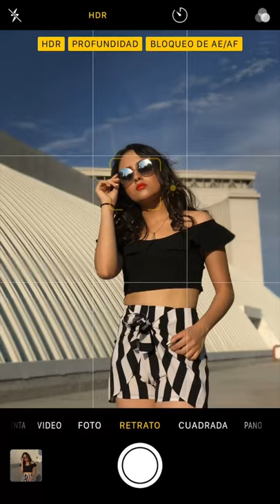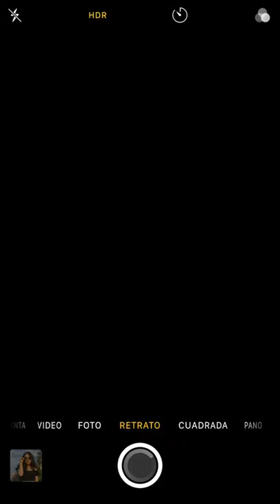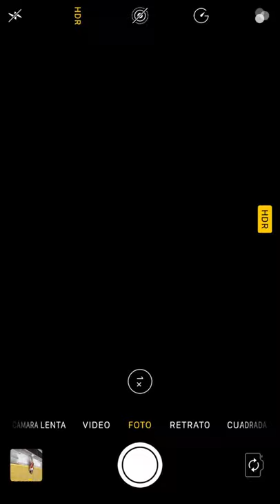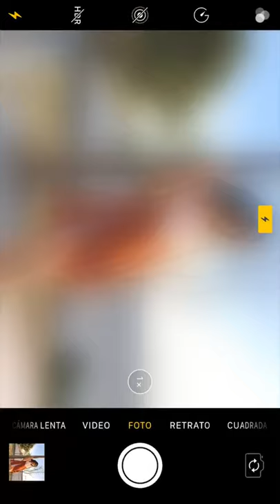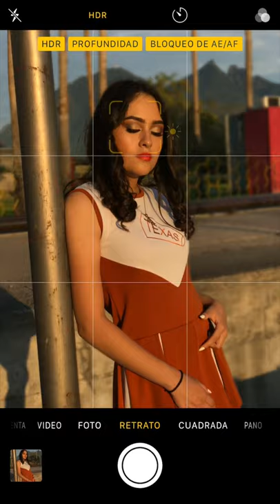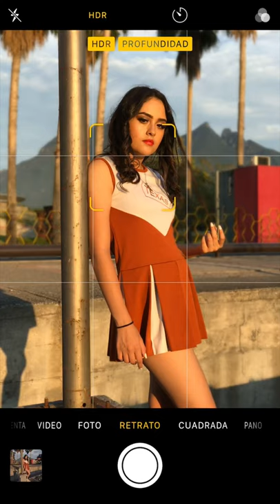Sesión fotográfica con iPhone 7 Plus. ft Kevin Palacios / Alondra Arenas. Capituló #2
Todos son bienvenidos a mi segundo capituló y a todos los capítulos,

En este segundo capituló les tengo cómo capture estas fotografias con el iPhone 7 Plus, y el resultado de cada imagen que fui capturando, estuvo muy interesante...

Esperó qué les guste mi Segundo capituló, esto es el comienzo, les estoy preparando más capitulós que muy pronto estarán disponibles aqui.